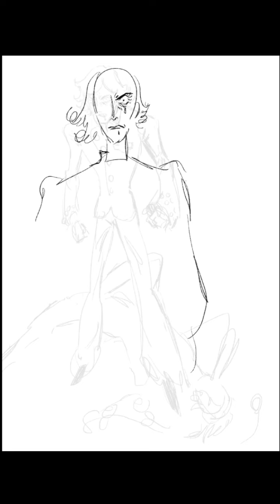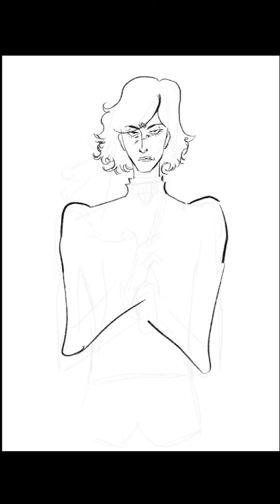lieutenant oscar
audio:
sadece - kalben
leyla - altin gun

*sorry desktop users this one looks a lot better on mobile vertical view...